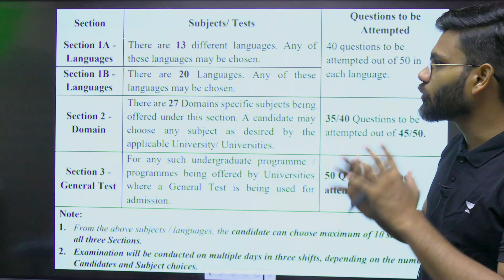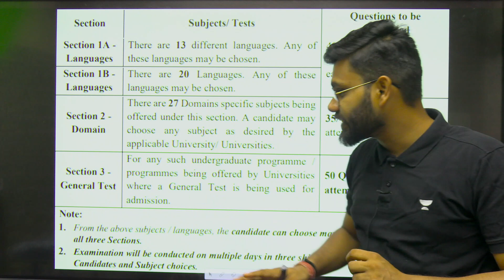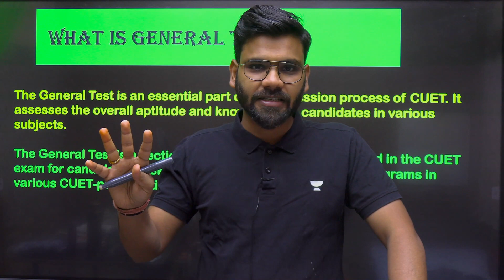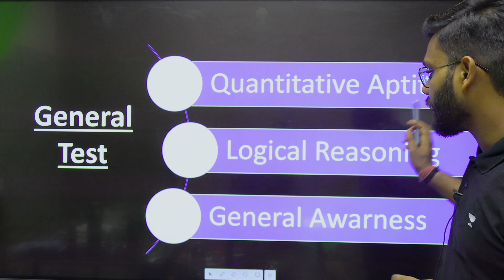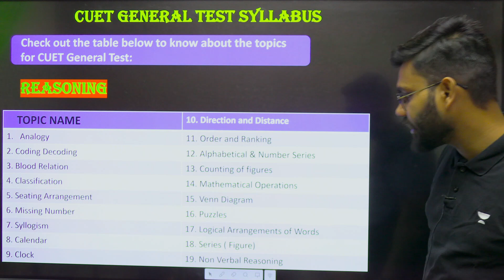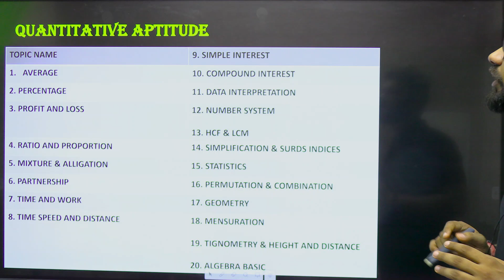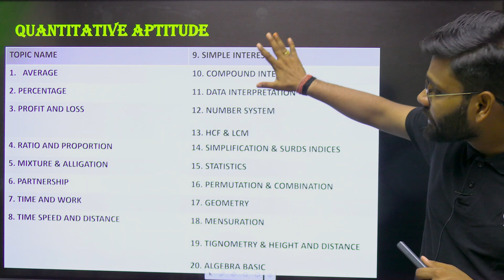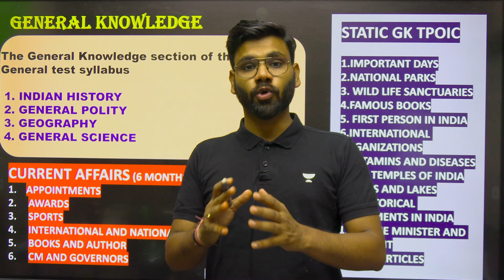All About CUET 2024 General Test Preparations, Syllabus, and Exam Pattern | Varun Goel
➤CBSE 12 + CUET UG Domain +CUET UG Language +General Test